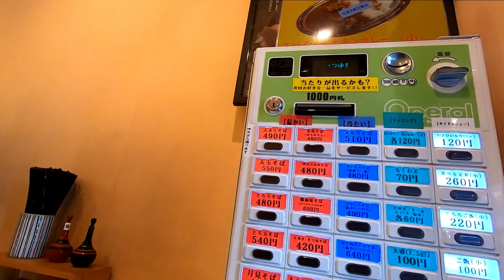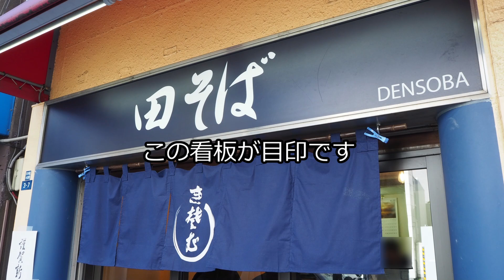【田そば】巡礼！蕎麦が美味しい！絶妙な食感！そして期間限定の牡蠣も旨い！牡蠣そば 田そば 小伝馬町【蕎麦】soba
2020年1月に田そばさんに行ってきました
ちょうど期間限定の牡蠣そばがやっていたころです

初訪問の田そばさん、頂いた瞬間、蕎麦が旨いと感じました
今までにない蕎麦なんですよね
熱いつゆに負けないちょうど良い食感
かけそばだと延びた感じがどうしてもしてしまうのですが、田そばさんの蕎麦は違う
しゃっきとした食感で美味しい
初めての体験でした

牡蠣そばは牡蠣だけでなく海苔、柚子と香り高い具材が勢揃い
美味しくない訳がございません
つゆも完飲してしまいますよｗ

【お店情報】
　店名 : 田そば
　住所 : 東京都中央区日本橋小伝馬町3-7